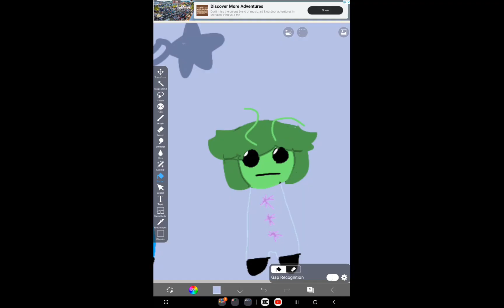You yo daddy son and you yo mama dotter (≡・x・≡)